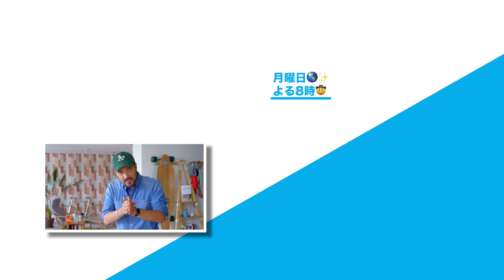【思考は現実化する】のミソを１５分で解説！４ 頑張りすぎは危険！本物のリラックスを得る３つの対策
☆お知らせ：2020年、真の才能を発揮して、情熱があふれる仕事を始めたい方へ
「大好き」で「心からやりたいこと」で成功するための基礎を身につけるオンラインコース「START KIT」を新しく開設しました！こちらもぜひチェックしてみてくださいね！